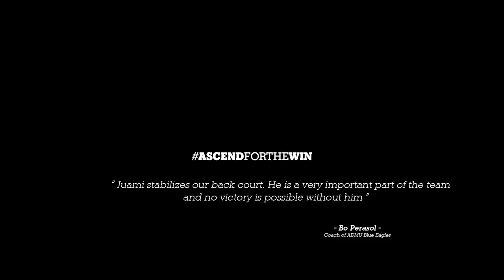Juami Tiongson will AscendForTheWin!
The ADMU Blue Eagles are gunning for the six-peat. Leading the defending champions is a huge responsibility for Juami Tiongson - especially when the big guns have left. Here you can watch how he will AscendForTheWin!

Cheer for Juami and your school by tweeting with ADMU's hashtag AscendForTheWin!